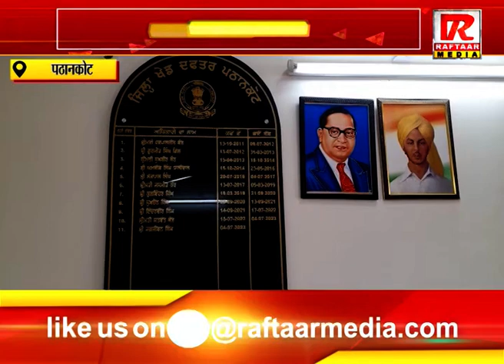पठानकोट : खेलों में भाग लेने को करवाएं रजिस्ट्रेशन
Raftaar Media